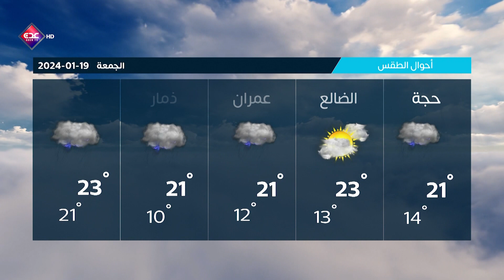حالة الطقس ليوم الجمعة في محافظات الجمهورية اليمنية 19 01 2024 | قناة عدن الفضائية